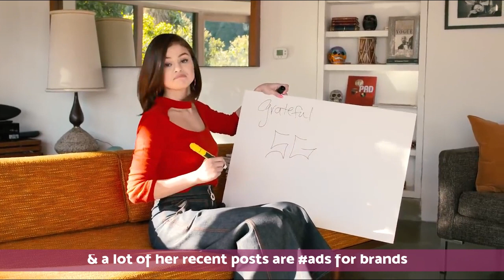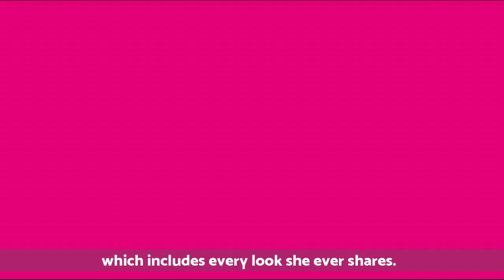Top 7 Most Followed Celebrities On Instagram 2019 - Top Instagram Influencers | The Global Reports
In this video , 7 most followed celebrities of 2019 on instagram are explored for you, enjoy !!!

It's 2019, and the times, they are a-changin'—and that includes in the social media-verse. One thing that hasn't changed: Instagram's status as the internet's most influential app...

Whether they have the most compelling feeds or just the most loyal fandoms, which celebrities have the biggest Instagram followings say a lot about the state of pop culture—whose feeds we're thirsty to scroll though for endless glam shots and what makes us hit that "like" button.

In the video, find out which stars have the most popular accounts of the year, including some who have been holding down top spots for years and some who are new to the list this year.

Source: Marieclaire.com

[ Team_Chemists@Attock ]